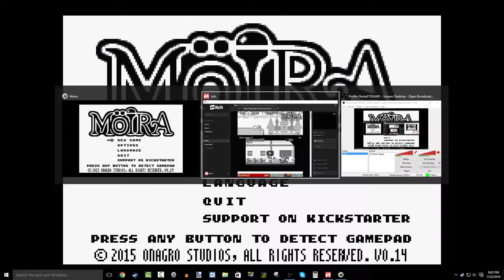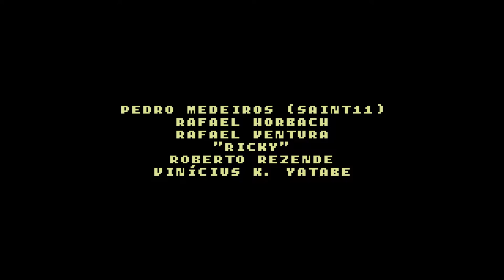PentaLIVE! Moira [Pre-Release Demo Blind]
Streaming on YouTube Gaming, because a flying walrus doughnut told me to. Also it's far easier and less cluttered than Twitch. Besides, I actually have a decent following here. And to keep the run-on going, well I wanted to.

One of the upcoming indie titles I'm most excited for is Moira, and today I'll be playing the demo for the game. Once the game goes live, you can most likely look forward to a full playthrough! This stream/video will be my first impressions as I'll be blindly  playing through the demo.